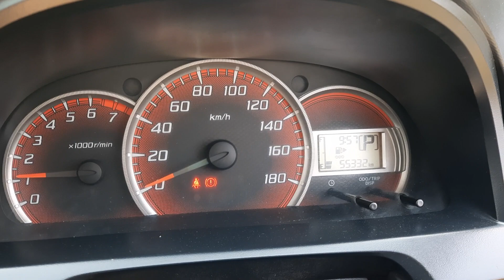৭ সিটের Toyota Avenza গাড়ি কিনুন আলামিন ভাইয়ের শুরুম থেকে || Toyota Used Car || bd car vlogs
৭ সিটের Toyota Avenza গাড়ি কিনুন আলামিন ভাইয়ের শুরুম থেকে || Toyota Used Car || bd car vlogs
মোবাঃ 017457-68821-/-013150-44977